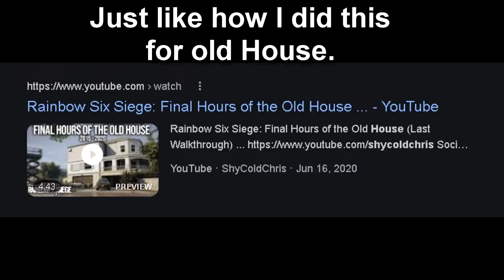The Final Day of Bartlett University - Rainbow Six Siege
You've provided some interesting memories.
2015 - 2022